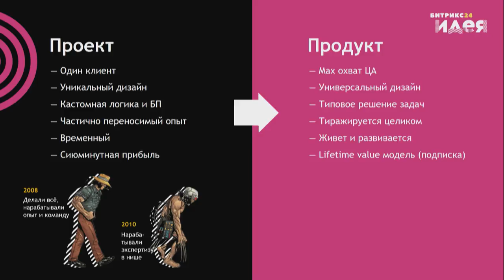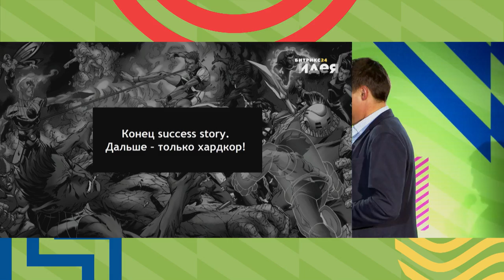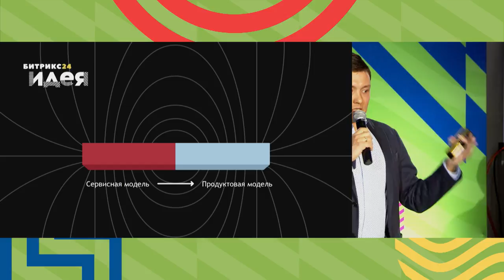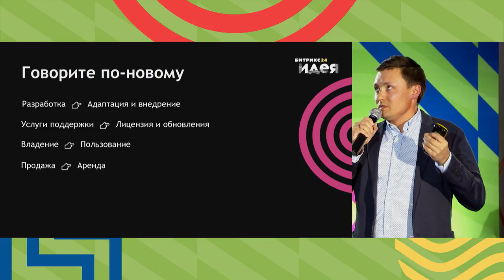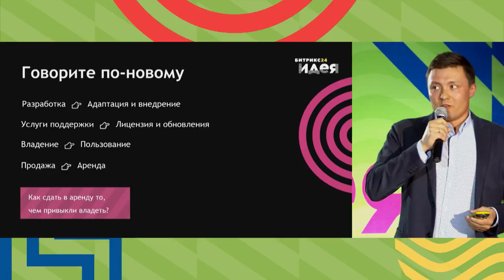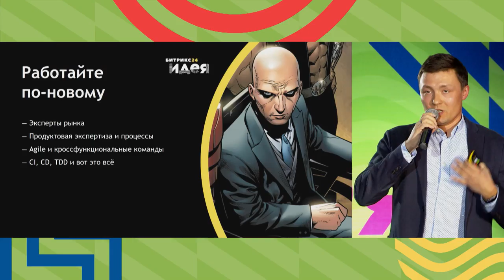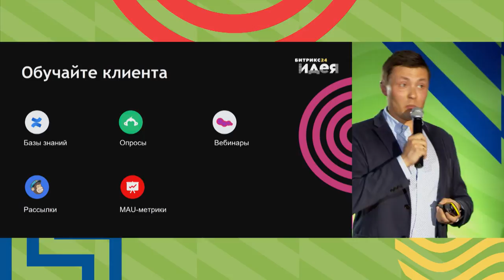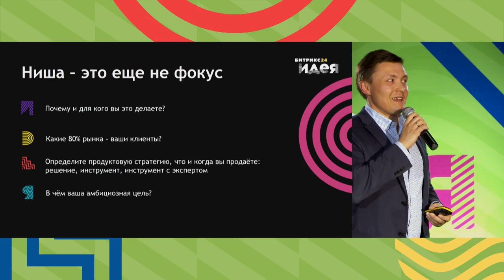Трансформация в продуктовую компанию - 5 ошибок, которые мы совершили.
Кирилл Новиков (партнер 1С-Битрикс) про болезненные ошибки на пути превращения в продуктовую компанию